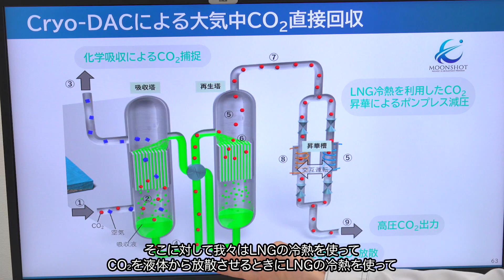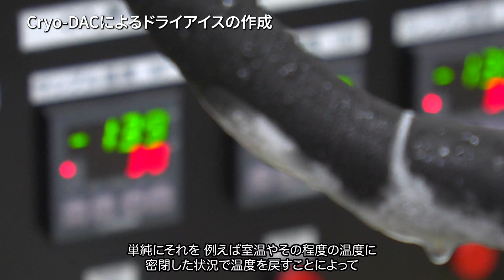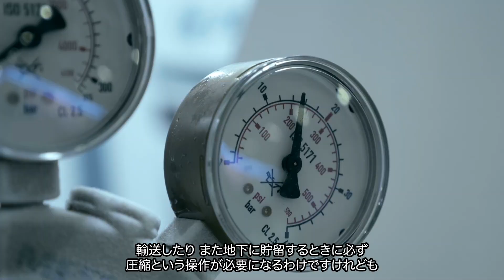NEDOムーンショット目標４《温室効果ガス》冷やして固めてCO2回収！／則永行庸（名古屋大学） 冷熱を利用した大気中二酸化炭素直接回収の研究開発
NEDOムーンショット目標４　2050年までに、地球環境再生に向けた持続可能な資源循環を実現
プロジェクトマネージャーが研究開発を紹介します。

温室効果ガスを回収、資源転換、無害化する技術の開発《温室効果ガス》
冷やして固めてCO2回収！　　プロジェクトマネージャー 則永行庸（名古屋大学）
プロジェクト名「冷熱を利用した大気中二酸化炭素直接回収の研究開発」

【事業紹介】
◆NEDOムーンショット型研究開発目標４